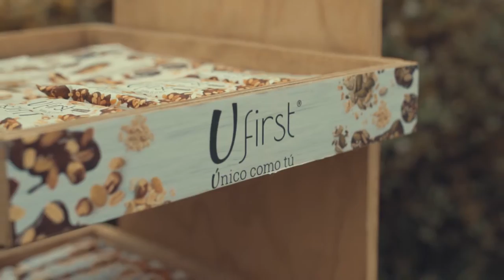Belly Beach 2017 | Edited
Belly Beach 2017.

Joaquín Sorrel Professional Camera Operator. Independent Director & Postproducer. Based in Santiago, Chile.

CAMERA USED:

- Sony A6300

LENSES USED:

- 50 mm Canon.
- 24 mm Canon.
- 35 mm Sigma.